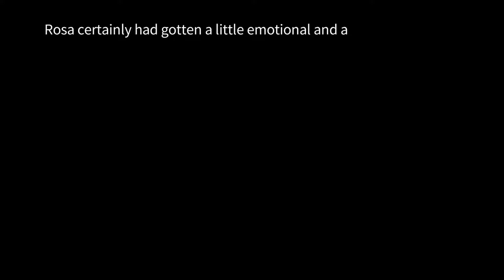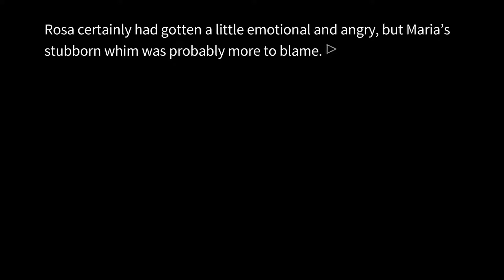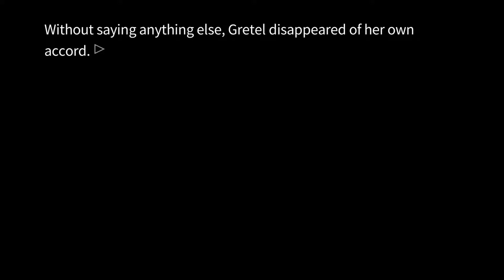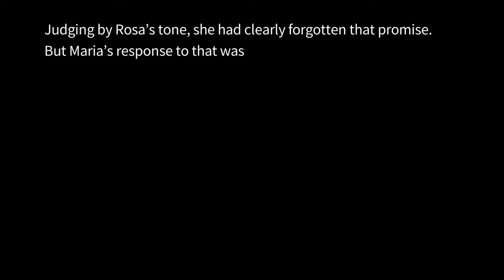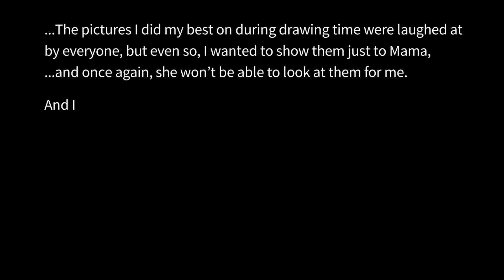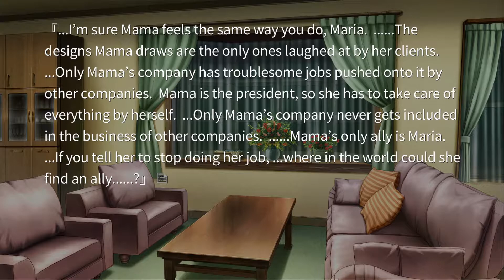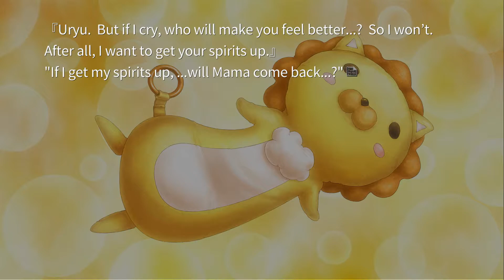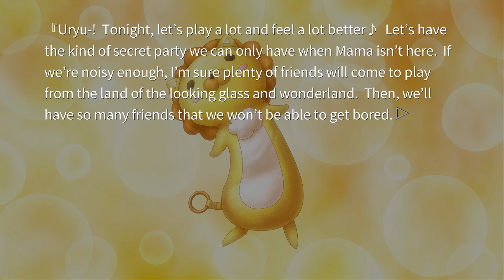[VOICED] Umineko no Naku Koro ni - EP4 #12 - Maria, don't cry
Seriously, don't. These scenes are for one the most emotional, but also kinda most boring ones. At least if you like tearjerkers, you'll be happy.

Part 12